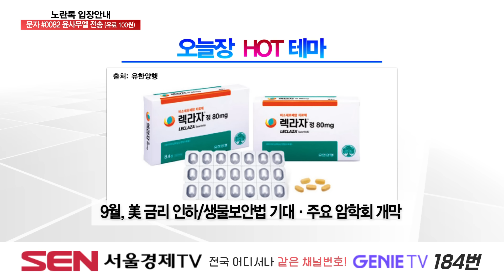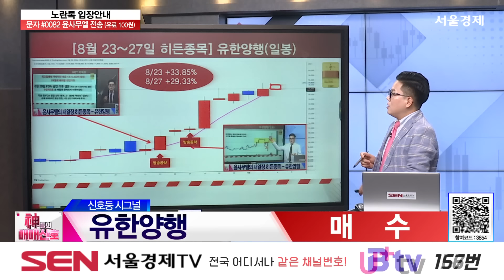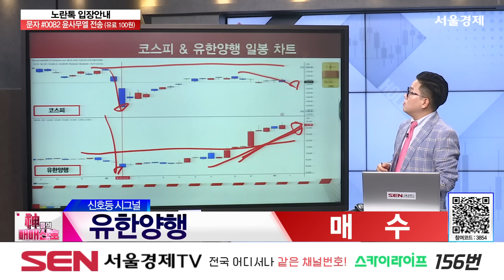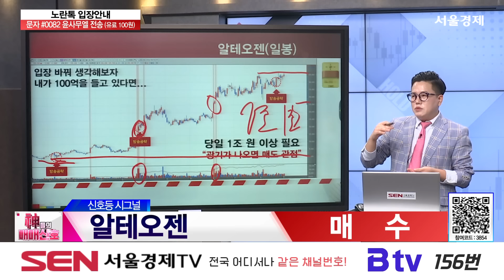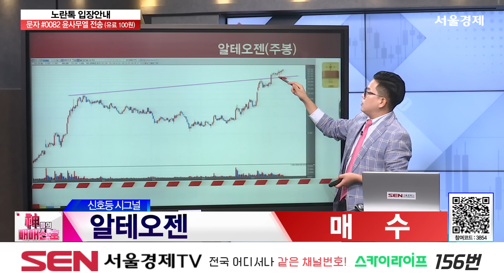[강세테마주] 유한양행, 알테오젠 9월, 美 금리 인하/생물보안법 기대·주요 암학회 개막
9월, 美 금리 인하/생물보안법 기대·주요 암학회 개막

자세한 내용은 윤사무엘 전문가의 [신들의 매매신호] 영상을 통해 확인하시기 바랍니다.